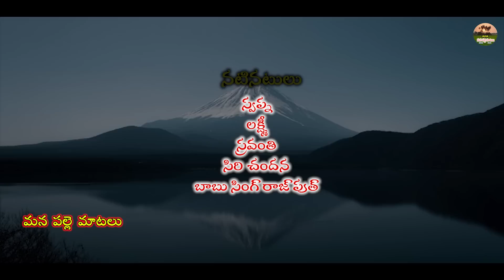గుండీల రైకకోసం గుద్దుకున్నారు😋😋 || GUNDEELA RAIKAKOSAM GUDHUKUNNARU || THELUGU NEW SHORT FILMS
gundeelaraikakosamgudhukunnaru

Actors : SWAPNA KEESUPITTA,SRAVANTHI,SIRICHANDANA,BABUSINGH,LAXMI
Story, Dialouges, Screenplay :   AnithaRaj
Direction ,camera : Chintu
Asistant Camera :  Chintu
Producer :  Raj kumar vengala

S H A R E  ||  C O M M E N T  ||  L I K E  || S U B S C R I B E